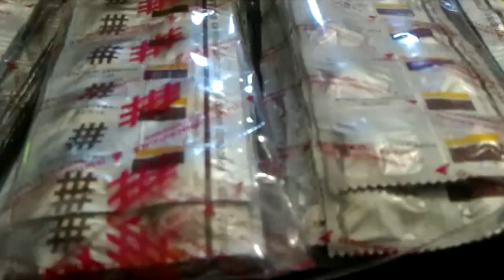Penjual Zenith Ini Mengaku Omzet Penjualannya Rp 3 Hingga 4 Juta Perhari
BANJARMASINPOST.CO.ID, MARTAPURA - Sebanyak 4.020 butir zenith disertai uang pecahan senilai Rp 200 ribu nampak terhampar di meja ruang unit Reskrim Polsek Gambut, Jumat (3/3/2017) siang.

Obat terlarang tersebut tidak lain milik seorang warga Desa Guntung Ujung Kecamatan Gambut Kabupaten Banjar Kalsel, Muhammad Said alias Said (30).

Sebelumnya, Said tertangkap tangan lantaran telah diketahui menyimpan dan mengedarkan obat-obatan terlarang atau lebih biasa disebut pil jin itu, Rabu (1/3/2017) sekitar pukul 16.00 wita.

Pria berkacamata tersebut berhasil dibekuk awalnya sempat mengelak saat unit Reskrim Polsek Gambut dibawah pimpinan Kanit Reskrimnya, Ipda H Ruspandi menanyakan keberadaan stok zenith yang dijualnya.

Namun berkat kejelian anggota unit Reskrim Polsek Gambut, barang haram itu pun akhirnya berhasil ditemukannya di gudang belakang rumah Said.

Mengenakan celana pendek dan berkemeja batik, saat ditemui Metro Banjar di ruang Reskrim Polsek Gambut, Said pun tidak menampik obat-obatan tersebut adalah miliknya.

Menurut Said, Pil Jin itu sebelumnya ia peroleh dari seorang penjual yang berada Banjarmasin.

Dalam sekali pembelian, biasanya Said mengambil sebanyak 3.000 hingga 4.000 butir sekaligus.

Stok tersebut cukup melayani pelanggannya selama tiga hari dengan omset penjualan sebesar Rp 3 juta hingga Rp 4 juta perhari.

"Tapi nilai itu masih termasuk modal bukan keuntungan bersih. Kalau belinya biasanya saya langsung ke Banjarmasin. Harga perkepingnya saya beli Rp 18 ribu dijual lagi Rp 22 ribu, " ujarnya.

Kanit Reskrim Polsek Gambut, Ipda H Ruspandi, mengungkapkan tertangkapnya Muhammad Said sebelumnya tidak lain berkat informasi dari masyarakat.(Banjarmasin Post/Abdul Ghanie)